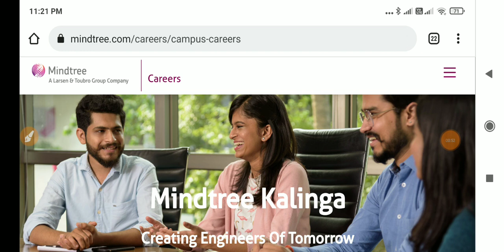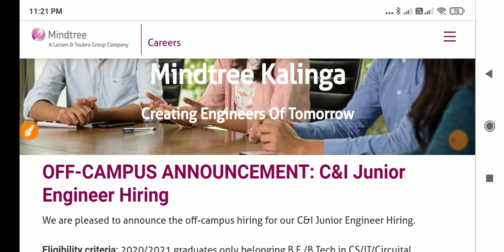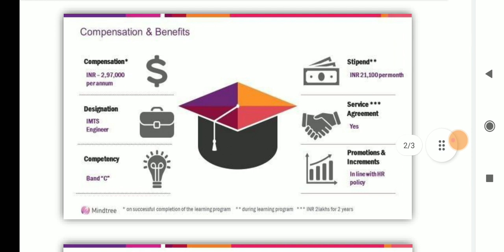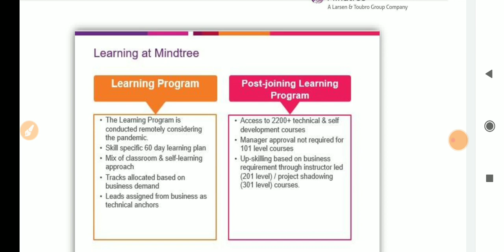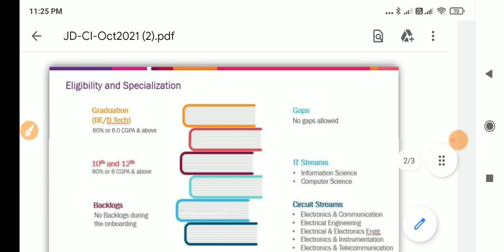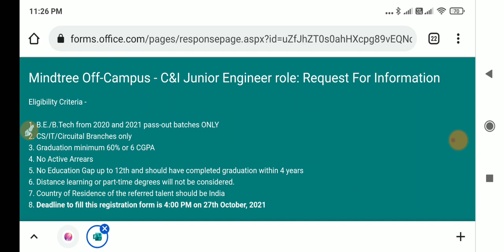ట్రైనింగ్ తో 100 % జాబ్ గ్యారెంటీ || Mindtree Recruitment 2021 || Latest Software Jobs Telugu 2021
constable preparation,
telugu vlogs,
food vlogs,
job vacancy,
job vacancy 2021,
latest jobs,
latest jobs 2021,
freshers jobs,
freshers jobs 2021,
btech jobs,
ssc jobs,
inter jobs,
bank jobs,
software jobs,
IT jobs,
Finance jobs,
Pharma jobs,
pharma jobs 2021,
Apssdc jobs,
Apssdc notification,